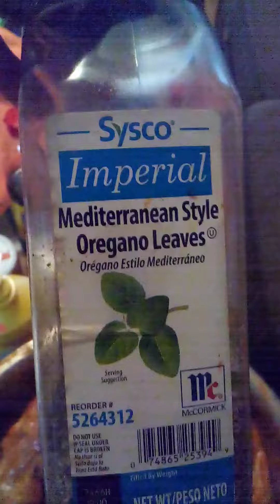pavo al horno ingredientes peruanos